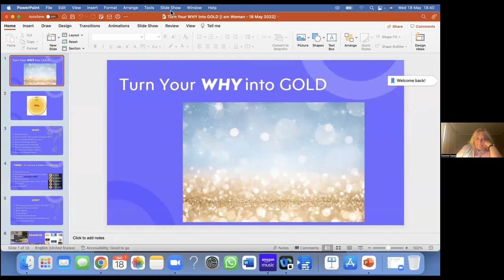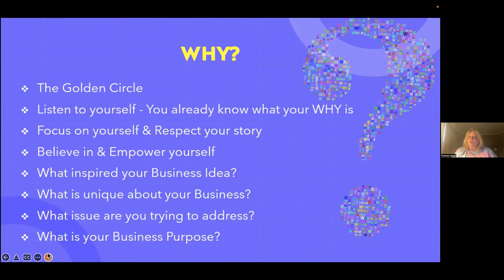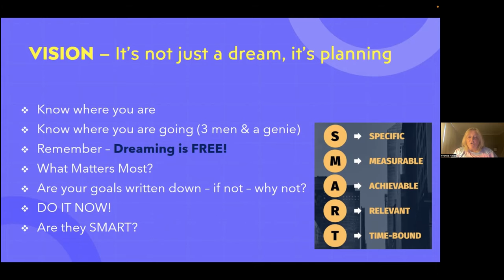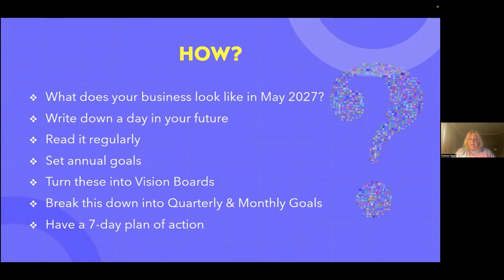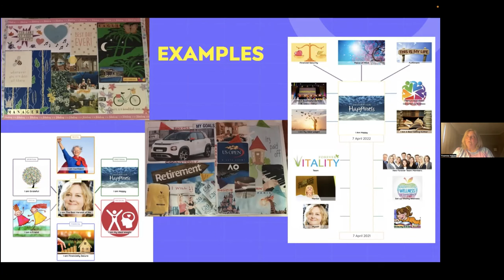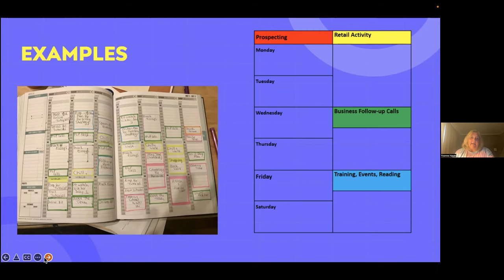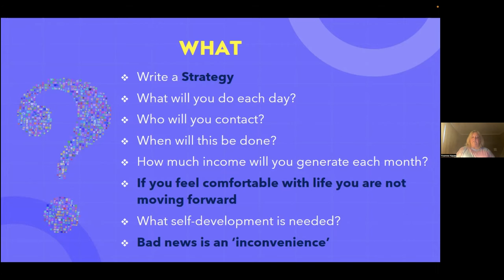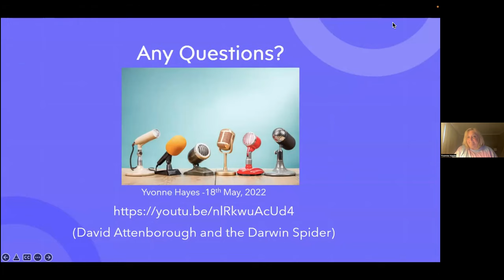I AM WOMAN Academy presents 'Start Turning Your Time Into Gold Dust' hosted by Cheryl Bass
Yvonne Hayes presents a life and business transforming I AM WOMAN Academy Master Class to help you shift your business 'why' into gold dust.

You will discover how to breakdown your goals into daily actions, no matter how big your goals are.

Systematically Yvonne takes you through her well used tool kit of vision boards, journals, lists, and paper CRM system (yes there's no hi tech in this - anyone can do it!).

If you would like to discover more about I AM WOMAN and how we help women in business to grow then do check-out our

I look forward to our next rendezvous!